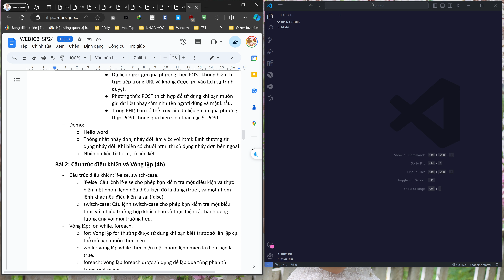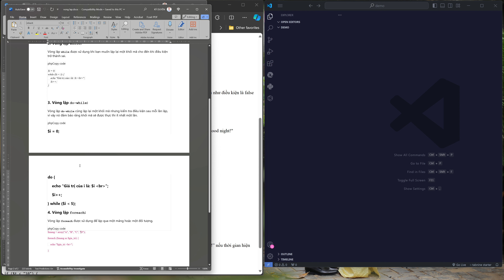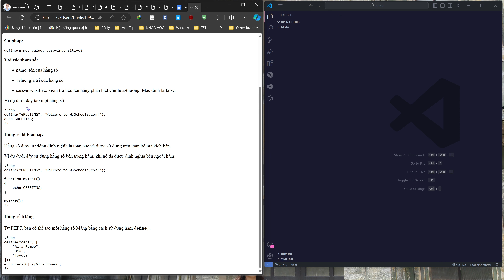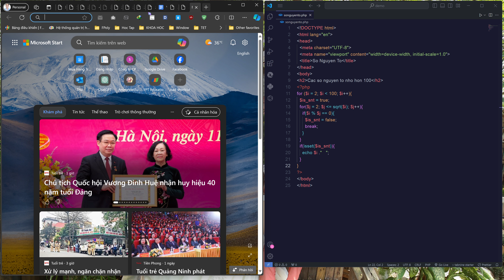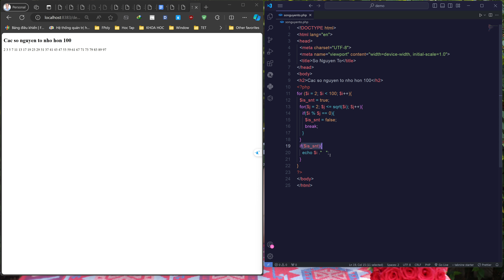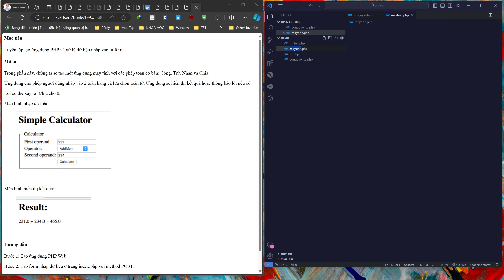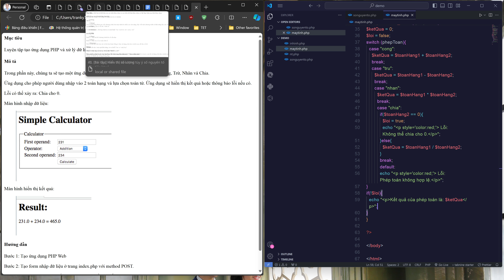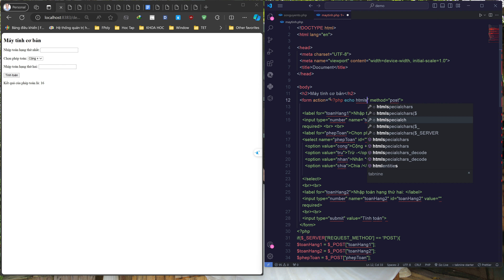WEB_108_PHP cơ bản_ Cấu trúc điều khiển, vòng lặp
Giới thiệu và ví dụ về cấu trúc điều khiển, vòng lặp